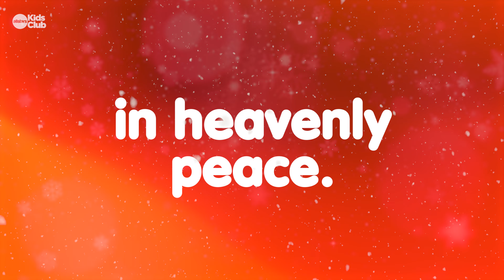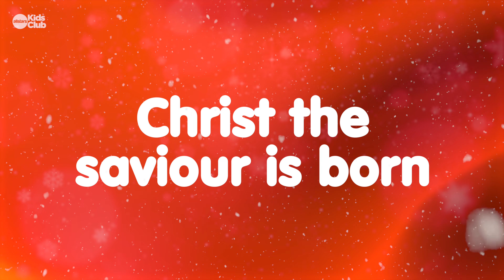Silent Night with Lyrics 🎄 (Backing Track) Christmas Carols & Songs for kids choirs + families 🌟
Welcome to our new BACKING TRACK (instrumental) version of this wonderful christmas song : Silent Night

Perfect for schools , churches , choirs , concerts and homes.